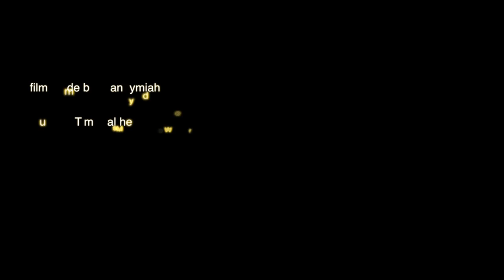Project Daedalus London Finale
On 22nd July, Project Daedalus occupied Somerset House in London, staging the launch of our drone art toolkit and exhibiting some of our work.

Here's what our gallery space looked like, through the eyes of a drone.